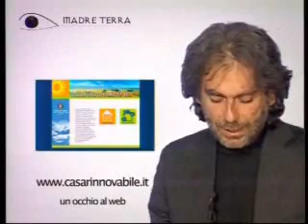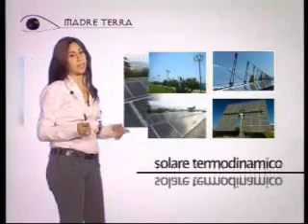Madre Terra - Puntata 15: Alla Ricerca del Fotovoltaico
Potete seguire tutte tutte le informazioni, i progetti e le battaglie dell'Onorevole Pecoraro Scanio, aderendo alla fan page ufficiale creata su Facebook